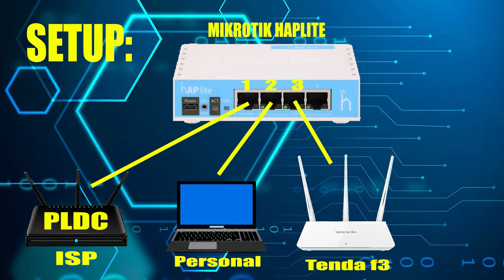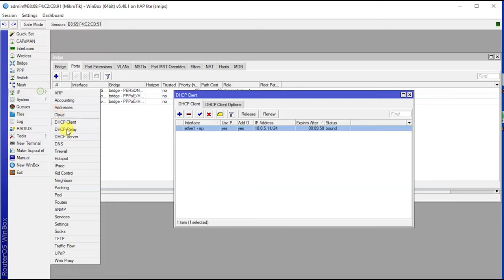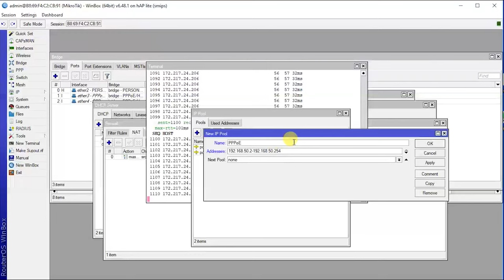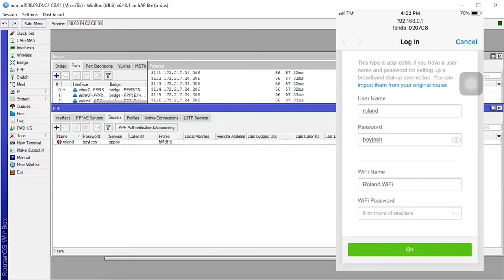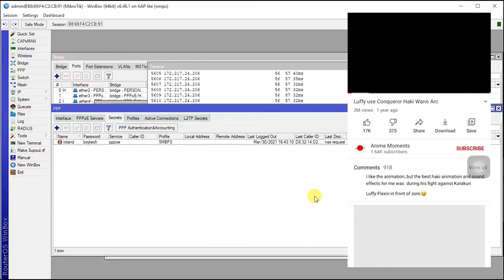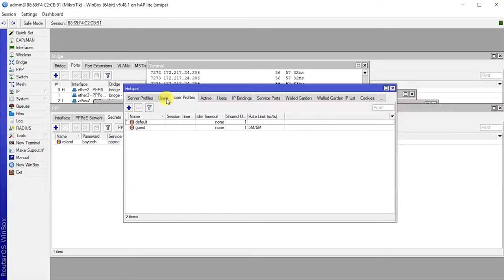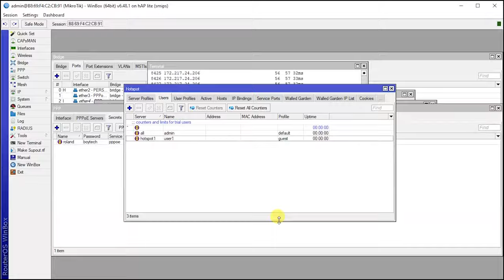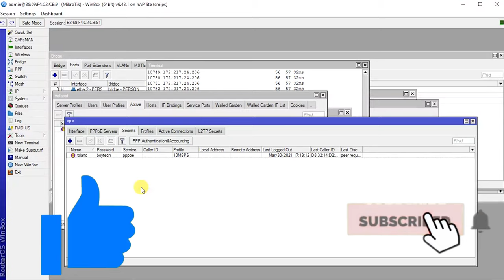Mikrotik PPPoE and Hotspot Setup Same Internet with Free Hotspot Portal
Watch for more video tutorials.

password: SOBRAKONGWAPO